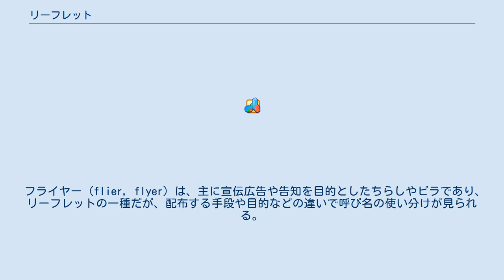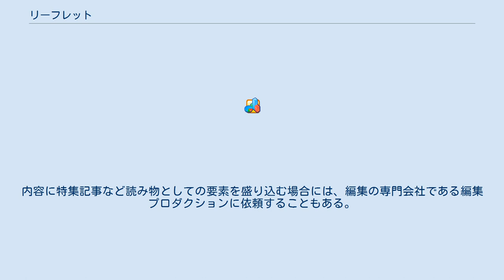リーフレット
リーフレット（英: leaflet）は、宣伝・広告・案内・説明などのために、1枚の紙に刷られた印刷物である。
 他にも若葉、 小さい葉、小葉（複葉の一片）という意味を持つ英語の単語である。
 リーフレットが一枚物の印刷物を指すのに対し、パンフレット (pamphlet) は、複数ページあり、かつ簡易的に綴じられた小冊子である。
印刷物としての形態の違いによるもので、宣伝や案内などを目的とする用途は同じ。
 フライヤー (flier, flyer) は、主に宣伝広告や告知を目的としたちらしやビラであり、リーフレットの一種だが、配布する手段や目的などの違いで呼び名の使い分けが見られる。
A4サイズ以下の小さなものが多い。
 一般的にリーフレットの名称は認知度が高いとは言いがたく、 配布される段階では印刷物の形態を省略し、記載内容や目的そのままに「手引き」「お知らせ」「ご案内」などと呼ばれてしまうことや、言葉としても認知度が高いパンフレットに混同されるため、「折り畳みパンフレット」「ミニパンフレット」などの表現もある。
ちらし、ビラなどへの言い換えもみられるが、紙質や形状、記載内容によっては適当でない場合がある。
 主に案内やお知らせなどの用途では折り込みちらしに比べ、やや厚めのマット紙やコート紙を用いる。
 2つ折りのほか、一面が内側に折り込まれる形の巻3つ折り（内3つ折り）やローマ字のZの形のように折り込んだZ折り（外3つ折り）、両端を内側に折り込み両開きさせる観音折りなどの折り加工を施す場合が多い。
 折り込みちらしよりは高級感や存在感を持たせ、パンフレット（小冊子）より簡便なものとして、名称の認知度に反しリーフレットの需要は高い。
 企業の要望を受け広告代理店、印刷会社などが主導して個人や会社組織のグラフィックデザイナーに制作を依頼することが多い。
内容に特集記事など読み物としての要素を盛り込む場合には、編集の専門会社である編集プロダクションに依頼することもある。